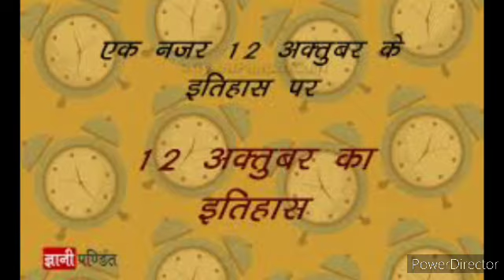12 अक्टूबर का इतिहास/12 October history/check description box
To donate or help this channel you can donate as you want

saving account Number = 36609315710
ifsc code=SBIN0007191
AC holder name=Ajeet kumar
branch=gohari, phaphamau , prayagraj
Googlepay or phonepay or jippay or paytm= 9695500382

Use link and get bonus for 30 day free treading
So Interested people join and start your day with treading
new invester start investing from little amount
frist learn after play big game

Digital SLR Camera =

Boya BYM1 =

Gorillapod Tripod =

Tripod Stand for Self Video Shoot|DSL=

Cabriza BL-84E Portable and Adjustable Design 10 inch Big Self=

Hey, I am investing in direct mutual funds through Groww - no charges, no commissions! Use my link below - both of us get unlimited free transactions forever.

The Sun Temple of Kon

Cricket ball =

Cricket bat=

Running sports shose =